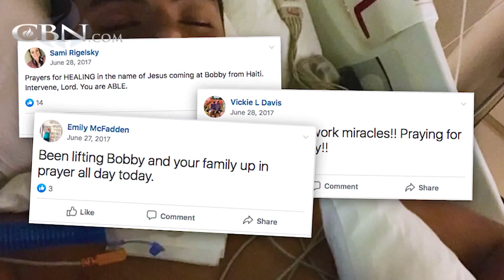El poder de la oración de una famila